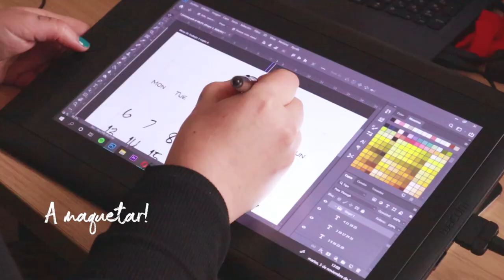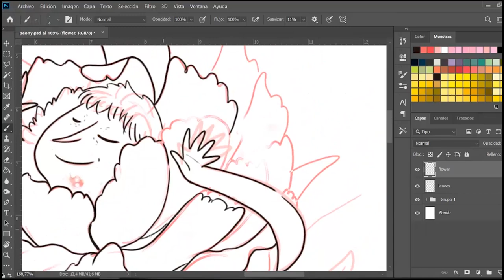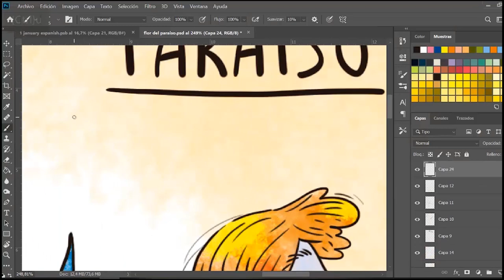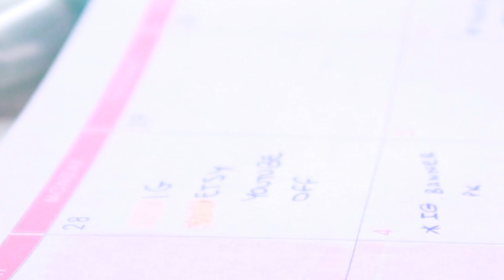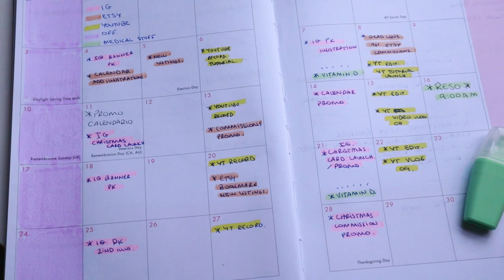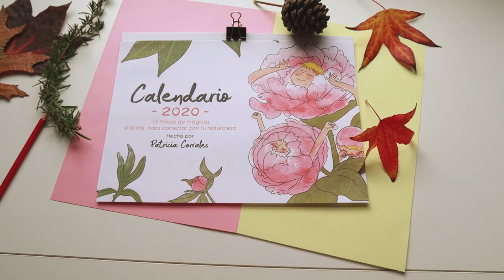Studio Vlog 08 || Proceso del calendario 2020 y Bonfire Night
Hello ma lovelies!

Esta ha sido una semana de muchísimo trabajo, menos mal que el calendario 2020 ya ha  salido al mundo y está disponible en mi tienda Etsy! También os enseño cómo es la Noche del Bonfire Night y cómo se celebra.
Espero que disfrutéis del fin de semana mucho mucho. Abrigarse bien!

Nos vemos!
Patricia.

☽ Materiales de vídeo ☾

✱ Flexible tripod.

☽ Musiquita ☾

THANKS!!